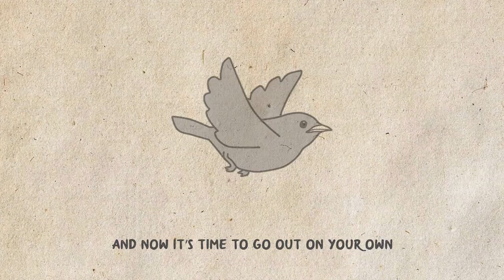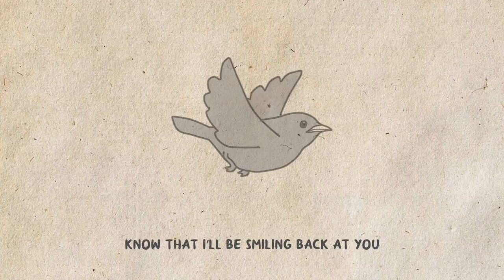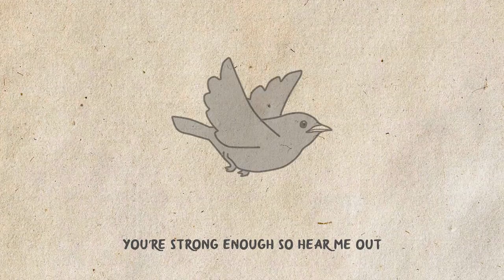"Fledgling" - Original Song by Madame Macabre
Leaving home is never easy. But some day everyone needs to fledge.

WILL ALSO BE AVAILABLE ON: ❤❤
Apple Music, iTunes, TikTok, Amazon, Pandora, Deezer, Tidal, Napster, iHeartRadio, CalroMusica, Saavn, Anghami, KKBox, and MediaNet.

Lyrics:
Open up your eyes a brand new day
is here to see you on your way
it’s time to go
don’t be scared it’s okay
Years have flown and you’re now grown
And now it’s time to go out on your own
Don’t have a fright

I know that it all feels so strange when
Everything’s starting to change but
Know that you’re never alone
Deep in your heart you’ll find home

A sharp kind of sweetness, pain with the pleasure
Now you must fly
You’ve stories to author, journeys to treasure
Now it’s goodbye

Smile even if it pains you to
Know that I’ll be smiling back at you

Look out at the world before you now
And all the joy it will allow
If you’ll just go
 Don’t let fear tie you down
Now’s the time to wash away those doubts
You’re strong enough so hear me out
You’ll grow and thrive
I’ll be the proudest alive

I know that it’s hard to be strong when
Saying goodbye feels so wrong but
Look at how far you have come
Seeing were you started from

Now it’s goodbye

Go on and chase all your dreams, love
It’s all clear
I’ll be just fine
Know that no matter the distance between us
I’m here